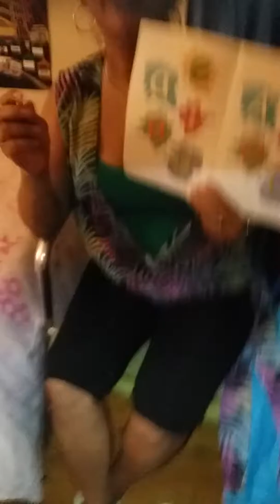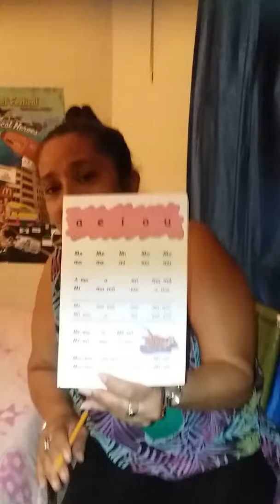June 13, 2017